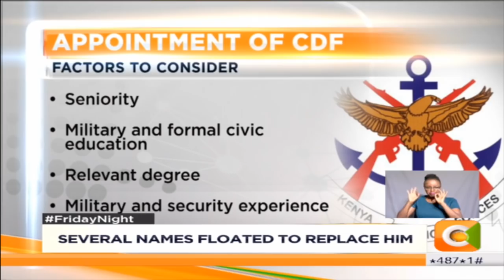Jostling for KDF boss intensifies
Intense behind the scene jostling is on for chief of defence forces General Samson Mwathethe’s successor after his 4-year tenure lapsed a fortnight ago. The defence council chaired by cabinet secretary Raychelle Omamo will settle on Mwathethe’s replacement and recommend a name for appointment by president uhuru Kenyatta